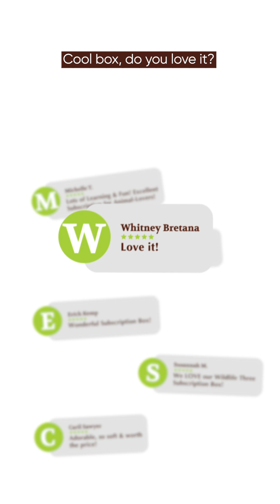Girl Unboxing edZOOcation animal subscription box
Your little explorer will receive their very own binder with an animal fact card, report card, and recipe or craft instructions. They will learn science concepts like habitats, ecosystems, adaptations, and animal life cycles.